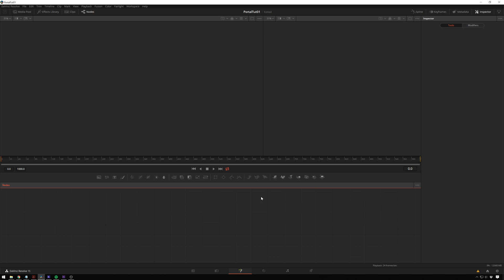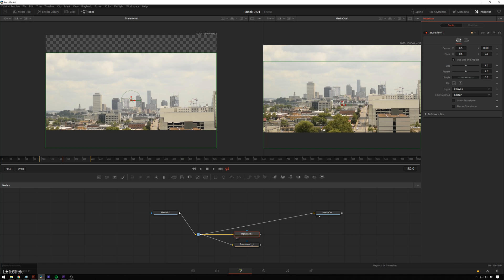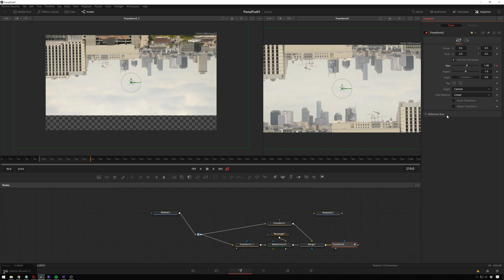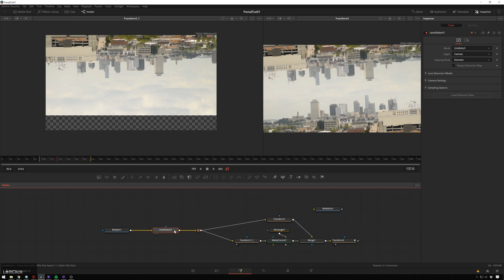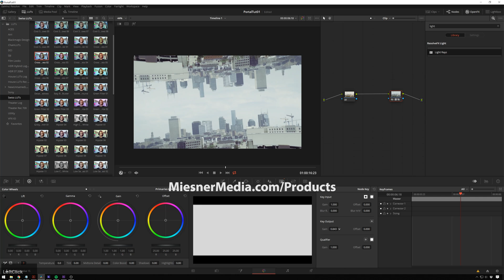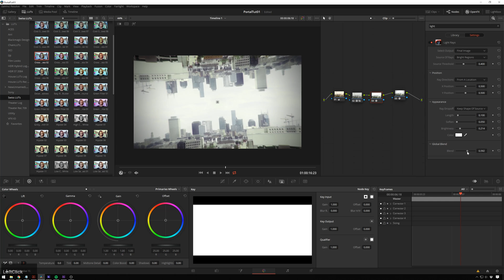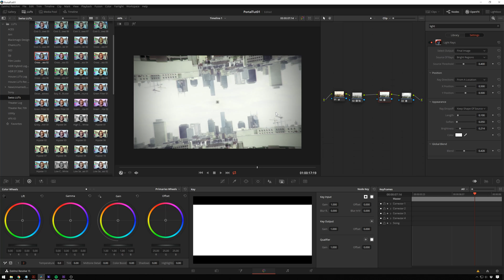Easy Double Sky Parallax Effect - Davinci Resolve 15 Fusion Tutorial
This was a viewer suggestion, so if you're also someone wanting to know how to to this gimmick.. i mean.. double sky parallax effect. Here's the davinci resolve 15 tutorial for you!